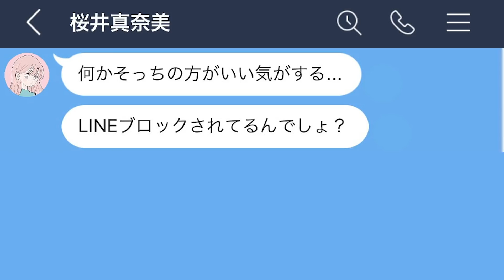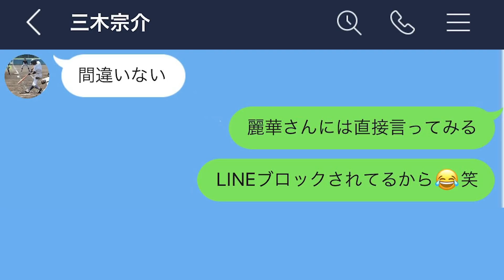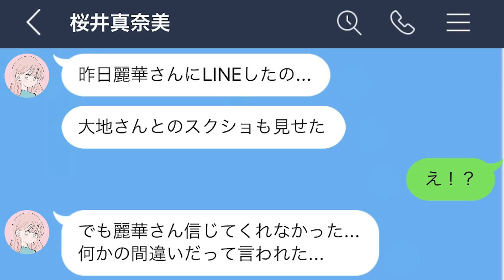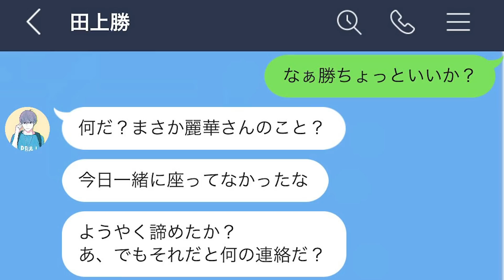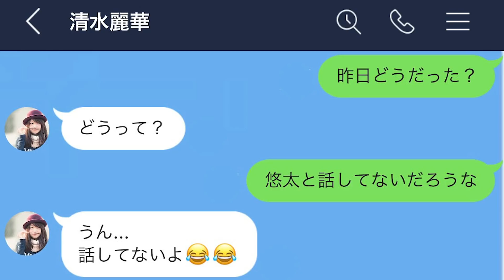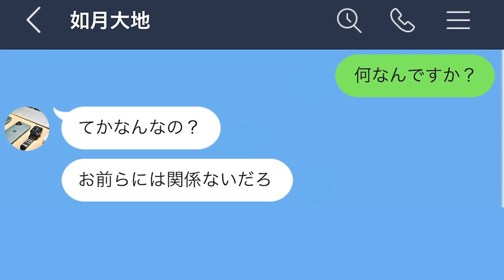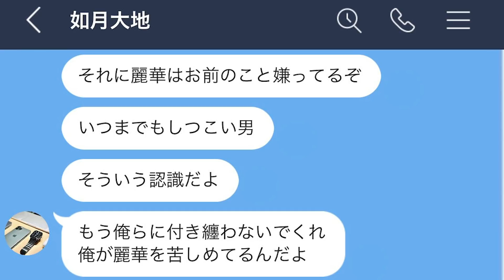【LINE】30日後に美女と付き合う大学生 #2(7〜12日目)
30日後に美女と付き合う大学生 #2